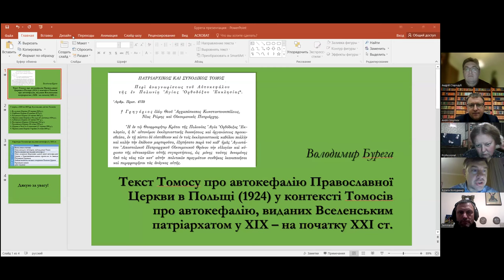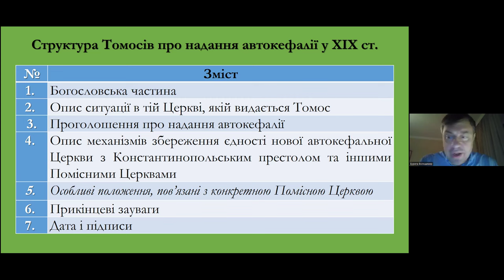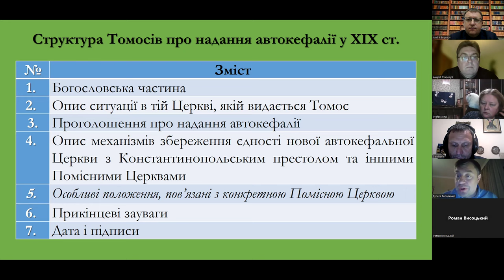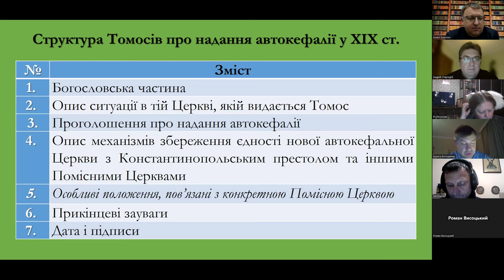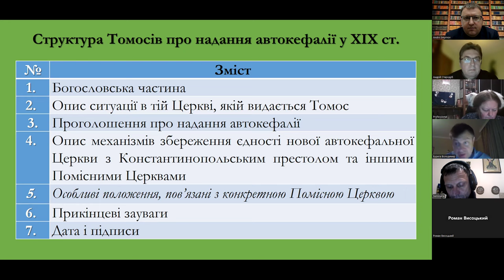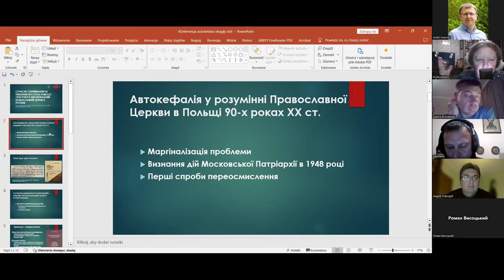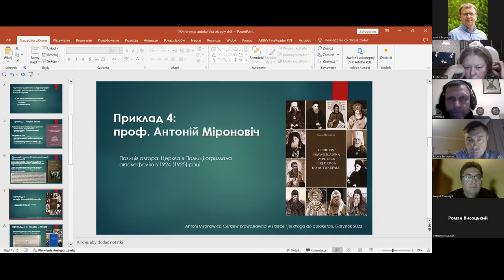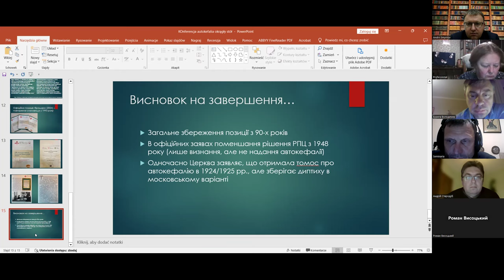Круглий стіл: Патріарший і Синодальний Томос 13 листопада 1924 року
13 листопада 2024 р. Круглий стіл "“Дослухаючись гучного голосу канонічного обов’язку”: Патріарший і Синодальний Томос 13 листопада 1924 року та його значення для змагань за автокефалію Православної Церкви в Україні".